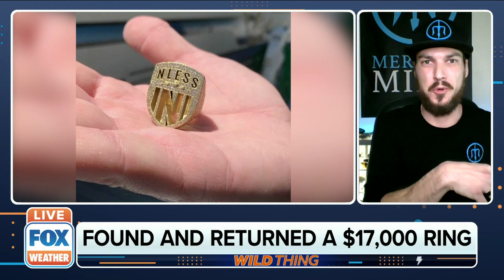Scuba Diver ‘Merman Mike’ Returns $17,000 Ring to Owner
Mike Pelley, deep sea explorer, on locating an expensive ring in the Sacramento River and returning the precious valuable to its owner.